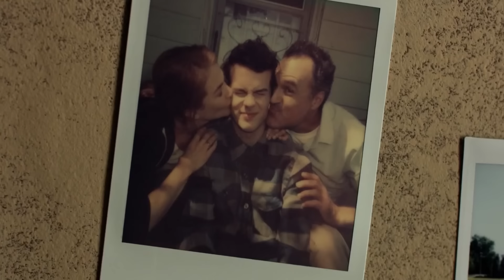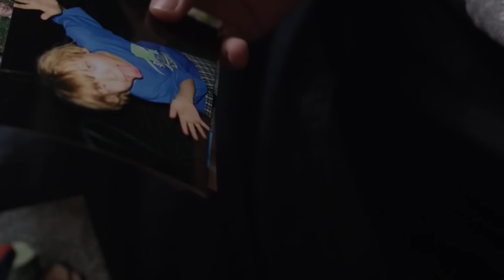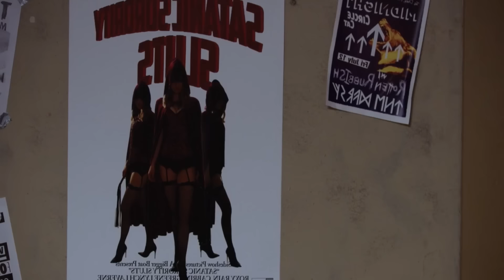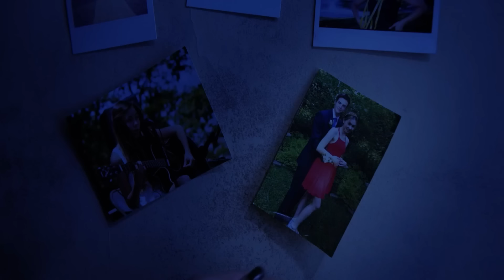رجل يكتشف كائن عايش في مخزنه وبيستخدمه عشان يتخلص من الناس [ملخص فيلم]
.. شكراً  لمتابعتكم ♥♥